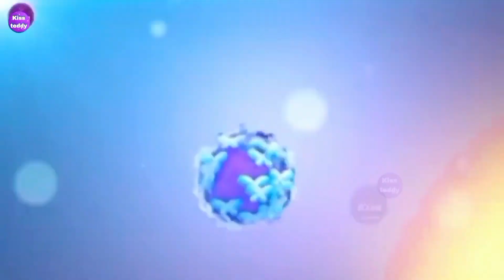[Teddy bear prank | video kissteddy]